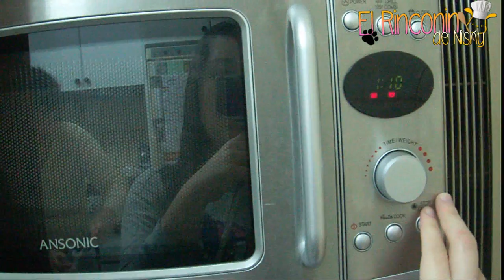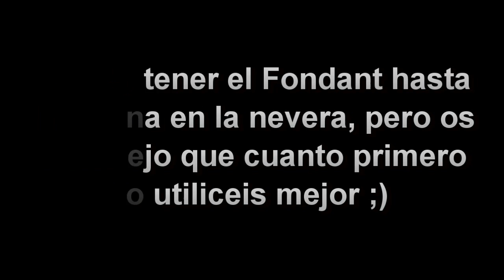Receta || Como hacer fondant con nubes o low cost | Nisky Tips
Donde encontrar a El Fogón de Choni